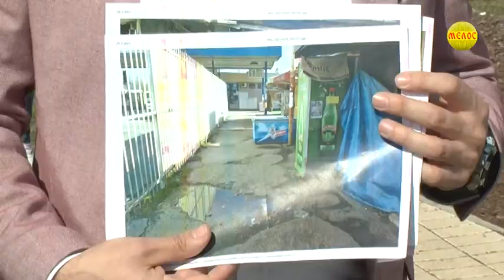KRAGUJEVACKI dnevnik 26.03.2021.